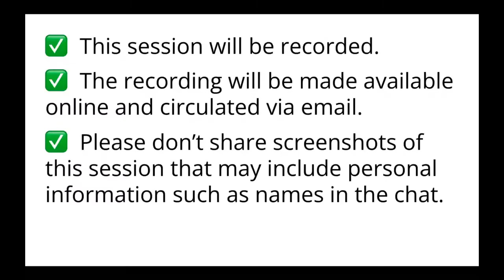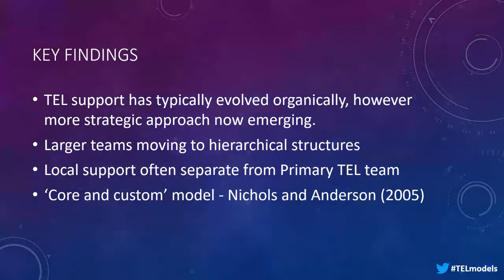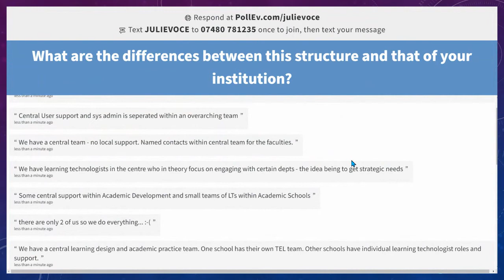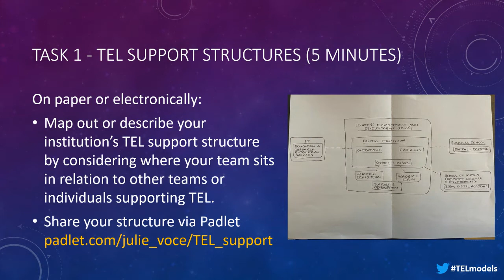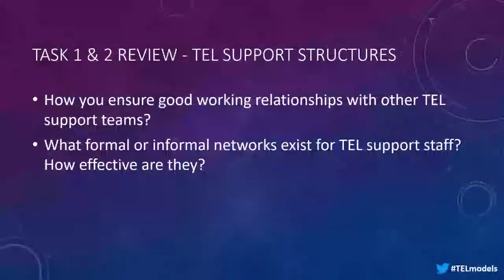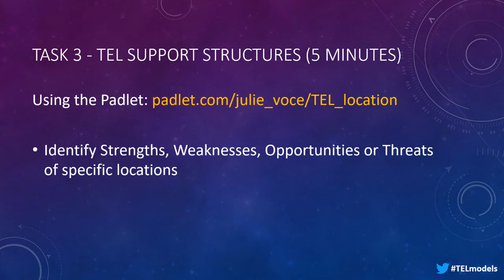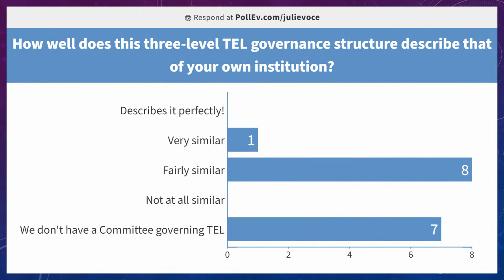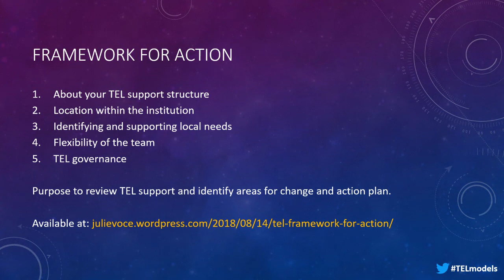CPD Webinar 25/01 - How do you structure your technology enhanced learning (TEL) support?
Presenter:    Dr Julie Voce

“How do you structure your technology enhanced learning (TEL) support?” is a common question amongst learning technologists. The ucisa TEL surveys (Voce et al., 2020) have reported that there exists a variety of support models for TEL support, where institutions may have different numbers of TEL support units, different types and numbers of support staff and different locations for central TEL support units. In this session, you will be introduced to research into institutional support structure for TEL within UK higher education. The research findings focus on three key areas: 1. TEL support structures, 2. location of TEL support and 3. TEL governance. Individually and in groups, you will have the opportunity to reflect on your own TEL support structures and consider the effectiveness of working relationships with other teams, the strengths and weaknesses of your location within the organisational structure and the role of your governance structures. The session will conclude by looking at a framework for action that you can use to consider changes to your institution’s TEL Support structure. Voce, J., Jenkins, M., Barrand, M., Hollinshead, L., Craik, A., Brown, V., & Harrison, S. (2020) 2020 Survey of Technology Enhanced Learning for higher education in the UK.